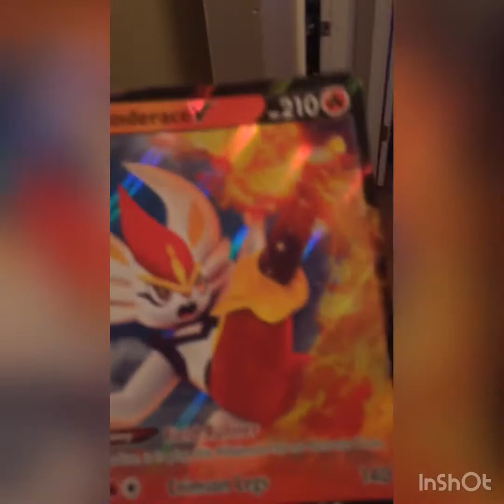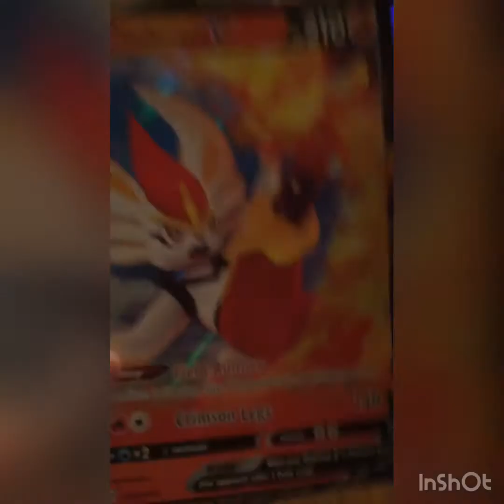Put water in pop it and froze it over night see what happened